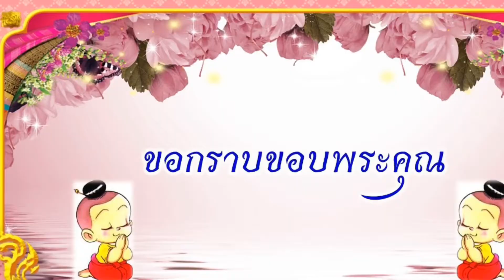วีดีโอประมวลภาพกิจกรรม ประเมินผลงานคุณครูวณิชยา